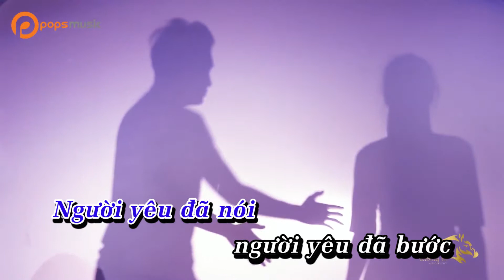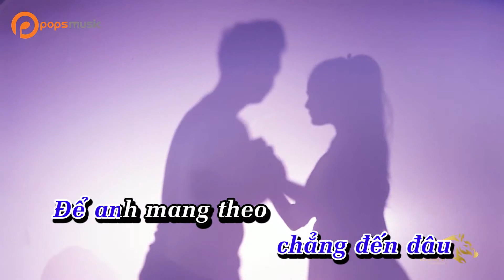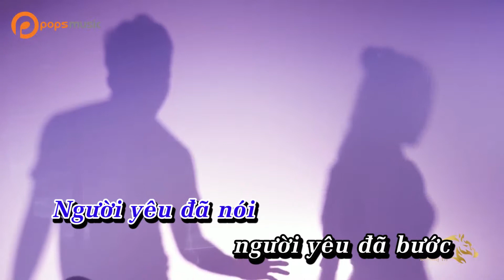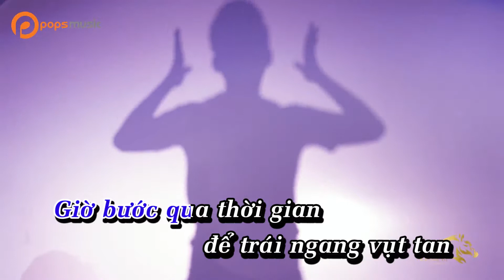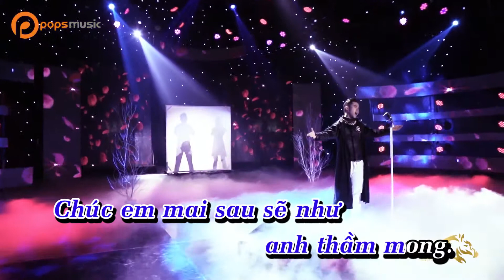Tình Yêu Ngang Qua - Đông Triều (Karaoke Không Lời)